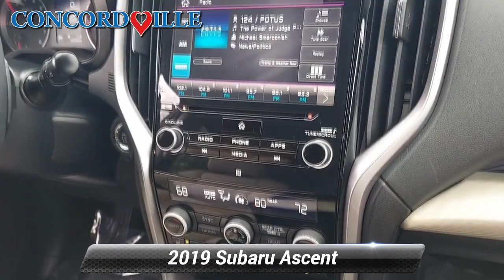Certified 2019 Subaru Ascent Premium, Glen Mills, PA S22758A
Concordville Subaru

[RLVID:6512:bef4d7e96fbd9e77:745b5c373f57c0d3:1]